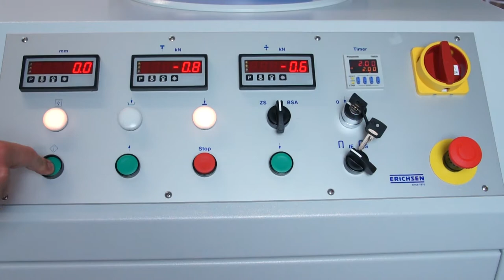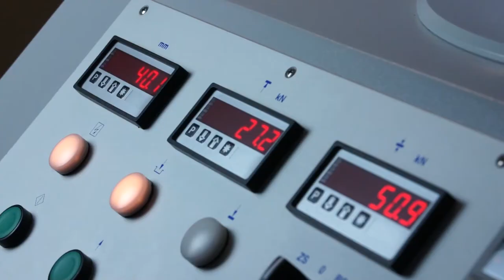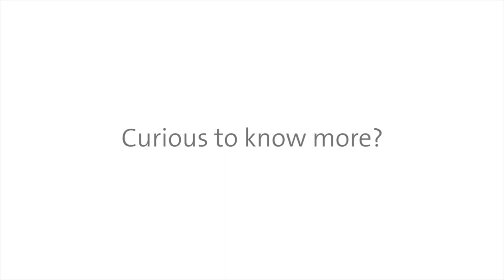Erichsen hole expansion test machine Stemmer Imaging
The hole expansion test is used for characterization of cut edges of punched sheets.
For rupture/crack detection according to ISO 16630